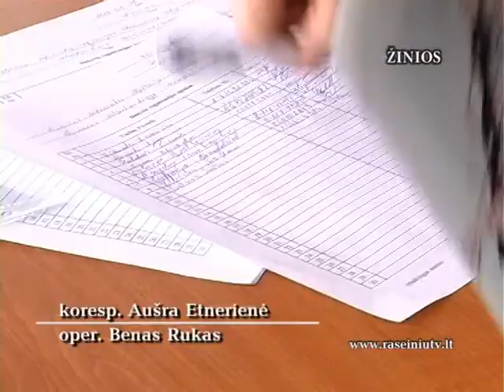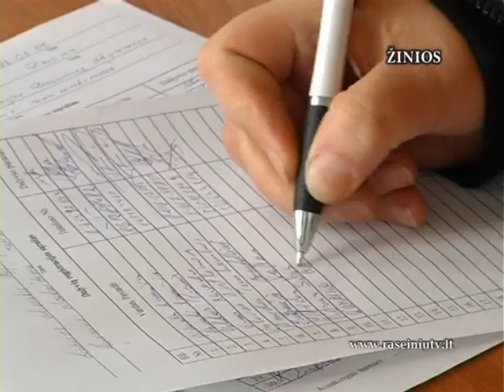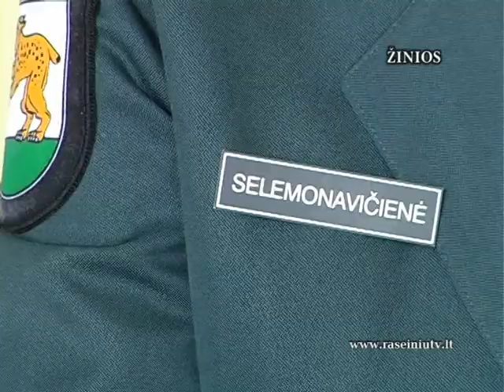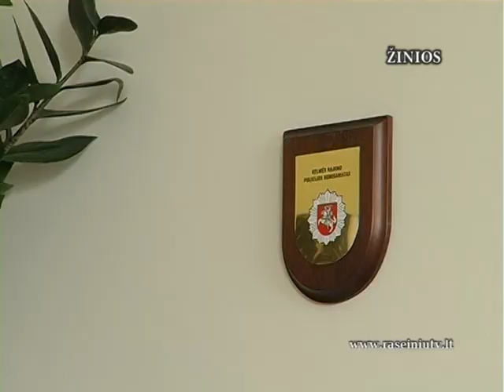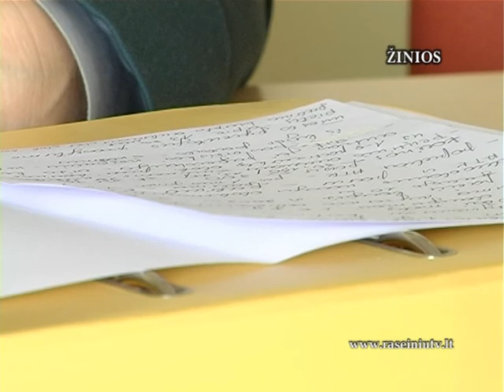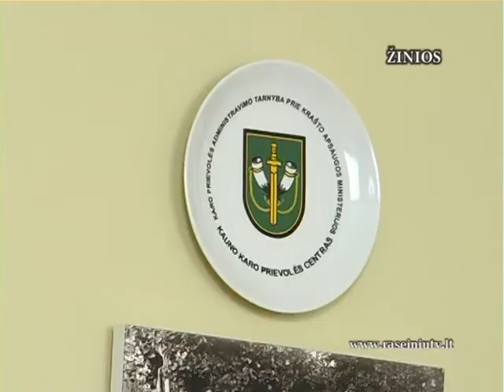Raseinių krašto žinios 2013 03 06